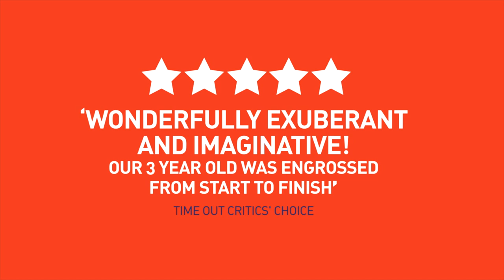Stick Man - Tour Trailer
Freckle Productions presents the touching, funny and utterly delightful adaptation of Julia Donaldson and Axel Scheffler’s Stick Man at Theatre Royal Margate from Saturday 16 to Sunday 17 November.

What starts off as a morning jog becomes quite the misadventure for Stick Man: a dog wants to play fetch with him, a swan builds a nest with him, and he even ends up on a fire! How will Stick Man ever get back to the family tree?

This award-winning production, from the team behind Tiddler and other Terrific Tales, Tabby McTat and Zog features a trio of top actors and is packed full of puppetry, songs, live music and funky moves.

All ages welcome. Children over 2 must have a Child’s ticket.